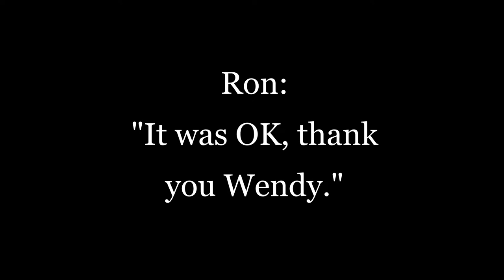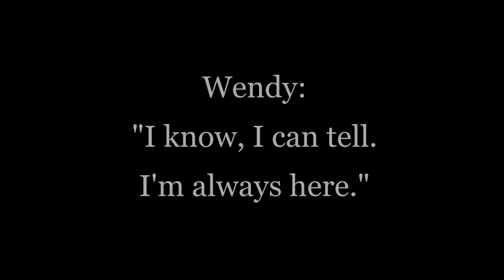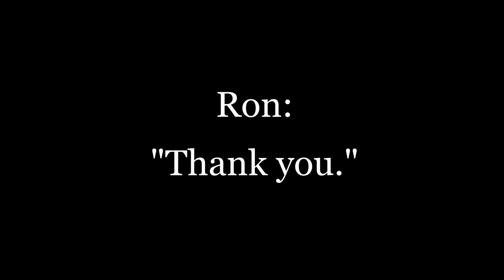Skeleton- A Lewis Cooper short film, by Lewis Cooper.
My latest short film, Skeleton. Written and Directed by me.

The follow up to my first short, The Cliff.

Music is "Confidence" by Chris Burrink, used from Windows Movie Maker.

Lewis Cooper- Movie reviews, action figures, comics and Lego!